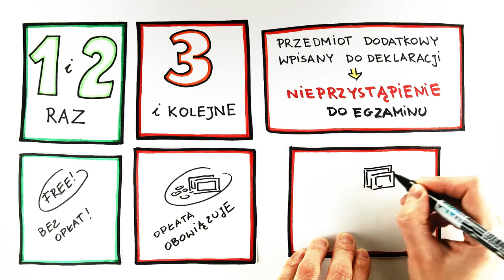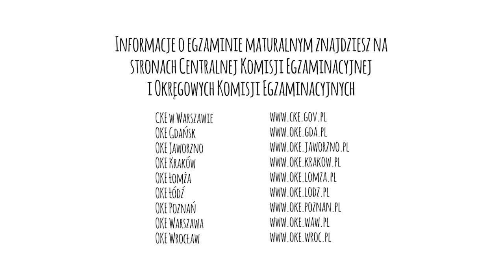I część - Ponowne przystąpienie do matury